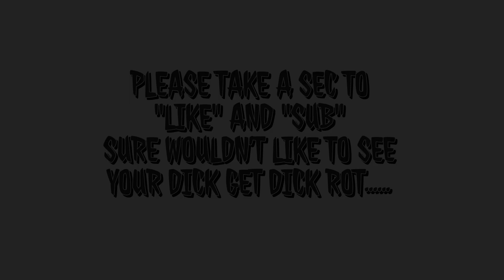WARPDUST AND THE PLASTIC CRACK FACTORY!!! DARKOATH ARMY BOX AND VANGUARD BUILD REVIEW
So I fuck up the unboxing video part but we gave the build of more units to join the slave to darkness project. These look great on the table top for age of sigmar or any game with bad ass mother fuckers